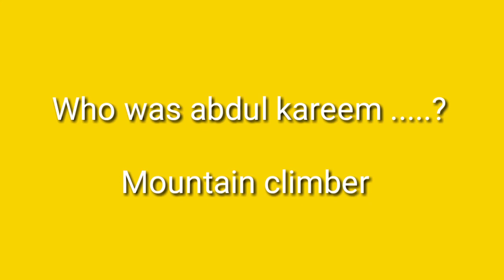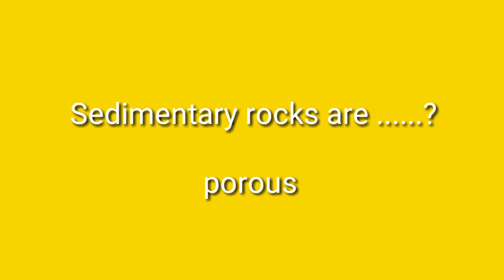PMS GK solved paper 26-06-2022